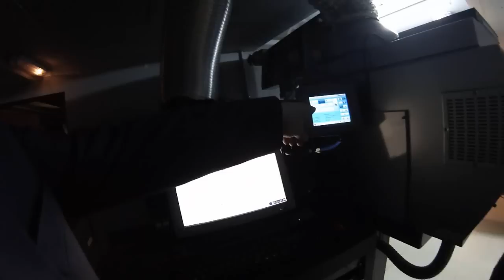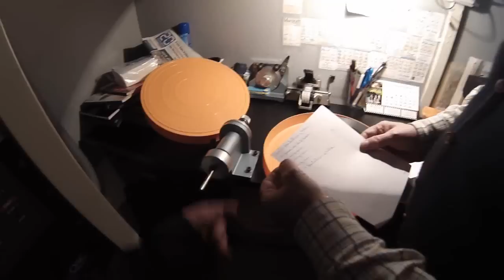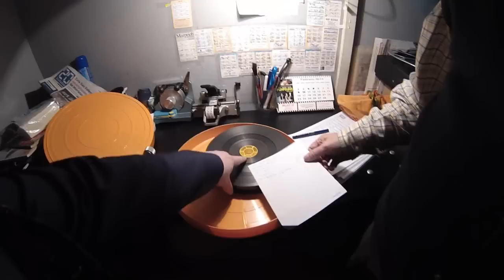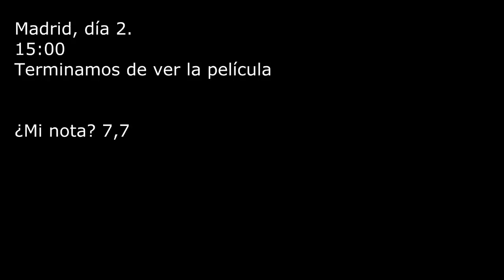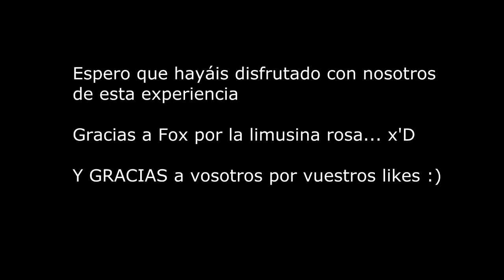Vlog Kingsman - Cuando te ponen una limusina y un traje nada puede salir mal -